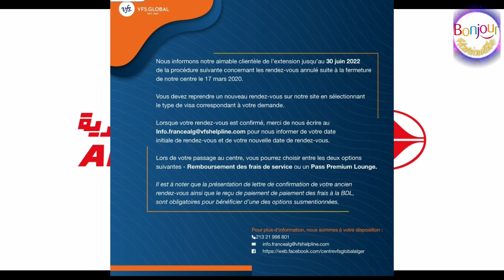🔴بيان جديد من Vfs global ✅ ماذا يحدث إذا ثبتت إصابتك بcovid19 بالمطار، إعلان وزارة التربية